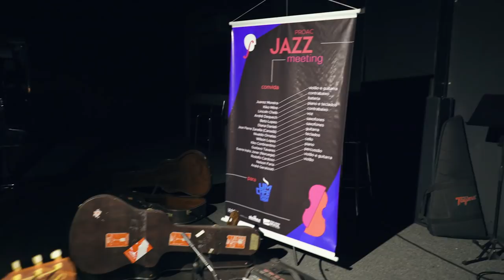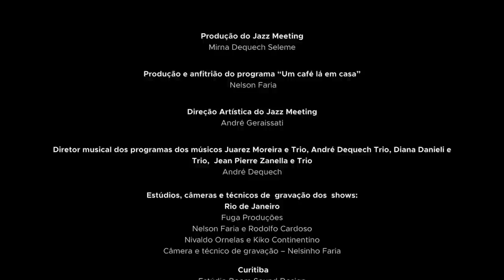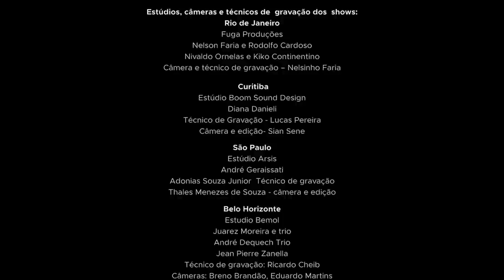Proac JAZZ meeting: André Geraissati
Um show é sempre um show: ao vivo ou online, são possibilidades. André Geraissati, um dos mais emblemáticos artistas da música instrumental brasileira, vai tocar algumas ideias e afinações sobre o tema de três músicas autorais no violão: "Com o sol nas mâos", "Vento" e "Baden in my heart". Na guitarra, uma música de Dilermando Reis: "Se ela perguntar".